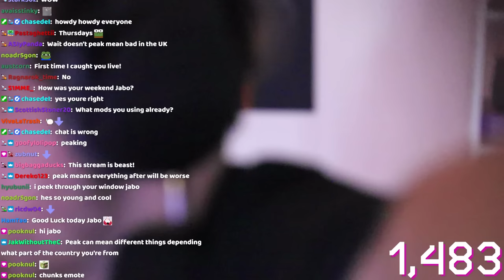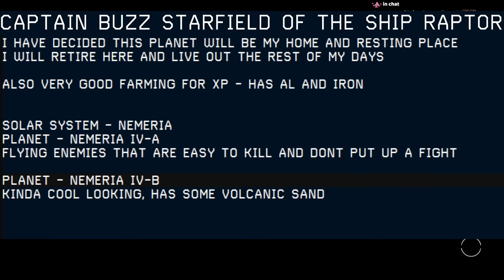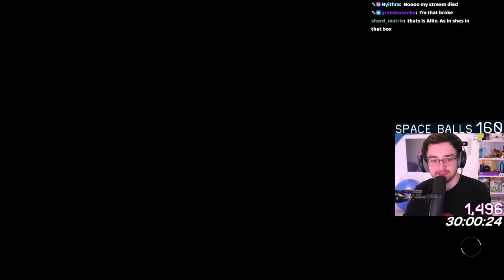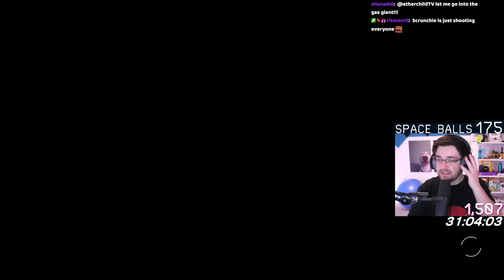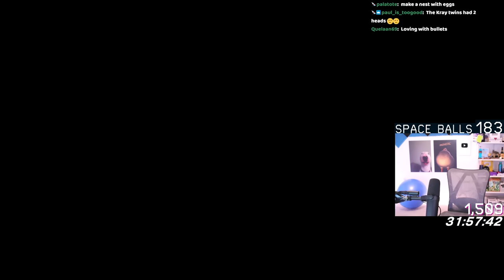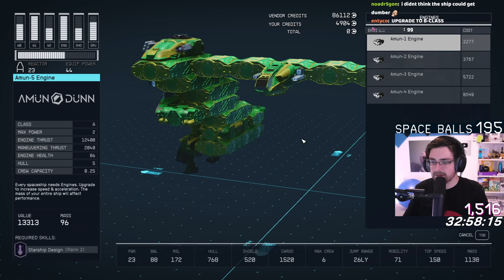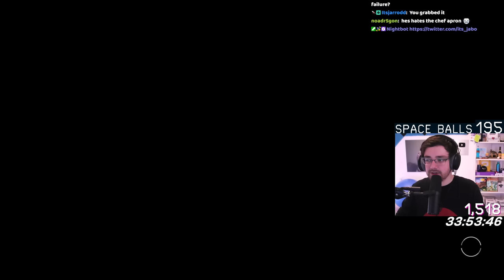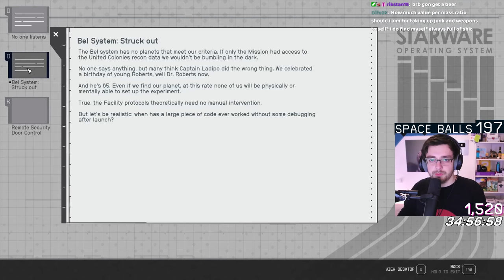We Built An “Unkillable” Spaceship In Starfield... - Day 7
Todd Howard has blessed us with "1000" planets for us to explore, although some of these are moons or other celestial bodies, I'm making it my goal to visit and explore every planet in the game.

Welcome to Starfield!

VOD 7

Stream Date: 11th September 2023

Stream Title: Visiting Every Planet Before Finishing The Game - We Have MODS!

Main Channel -

 /itsjabo